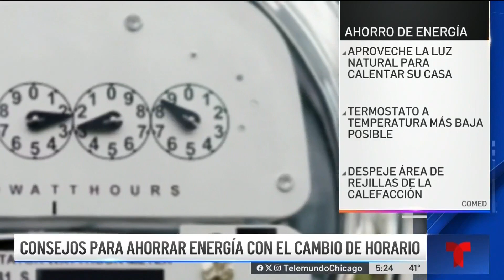Con el cambio de horario ahorre energía con estos consejos